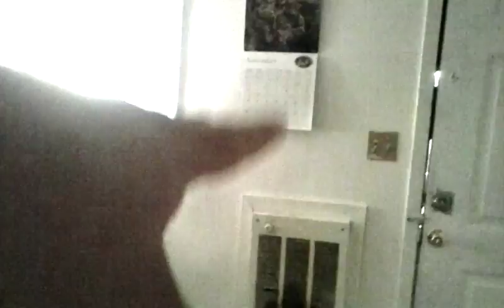i need everyones help on this pls!